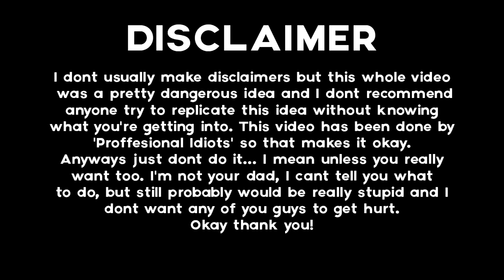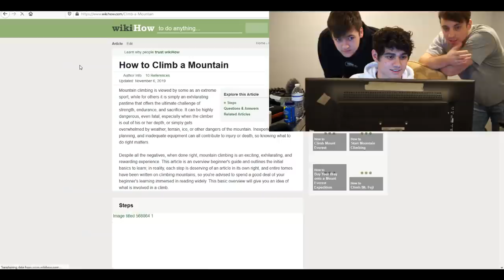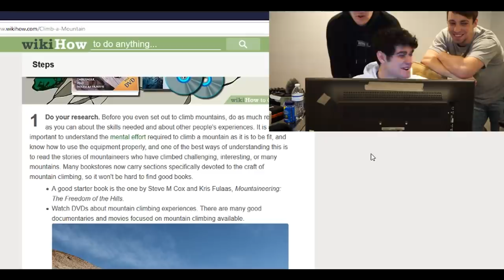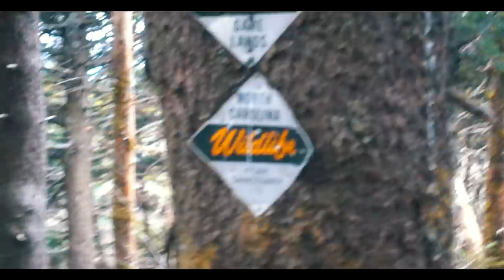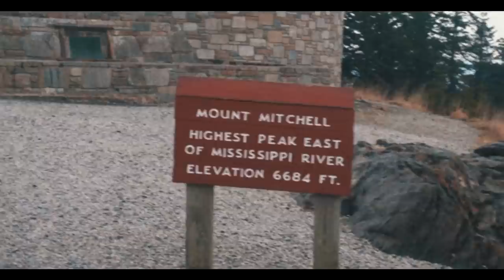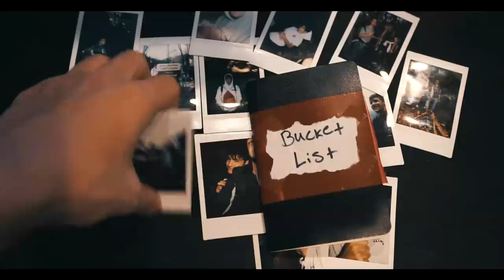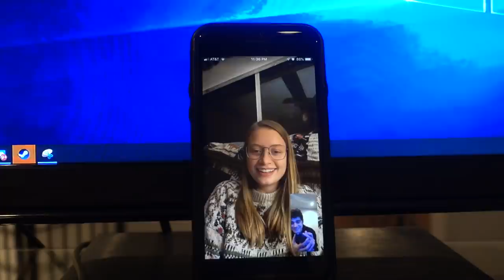I Climbed a Mountain with a Stranger.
So I decided to hike up a mountain with a complete stranger with literally zero experience... Here's  how it went.

Drew Linton
Ben Hames
Ethan Graziano
Dead.Set.On.Dreams
Jay Carson
Richard Tu
AJ Benedictos
Alex Ersen
Amanda Caliao
Amos Hunter
Andy A.
Ashley Bailey
Barkh
Benjamin P.
Ceemo
Daniel Hampshire
Erico Joseph Yabut
fanel
Foxette
Gandy Leelance Noble
Genisis Ortiz
Greg Vardy
Holly Mae
hornils
Jason Gomez
John Kennamann
Jonathan Hernandez
Jose Jimenez
Jose Mendoza
Kacper Piekarski
Karry Wei
Lachy Stevens
Logan Gordon
Makayla
Metin Ucar
Michel J
Miguel Cardona
Nicholas Arpinda
Nidas
Nikao Hill
Porakk
Robert Carter
Ryan Wood
Sebastien Teixeira
THROCKMORTON
Yheo2
Angie
Arno
Arttu L
Box of Shameless
Brianna Ruiz
Derrick Morgan
Evan Bretl
Kenneth Van Toor
Kevin Pietras
Lewis Perry
Lily Zwirzina
Liz Cushing
Marius
Mayfly Project
Mika Carpenter
nina_akuma
Orson
Pupe Pemika Thiravanitkul